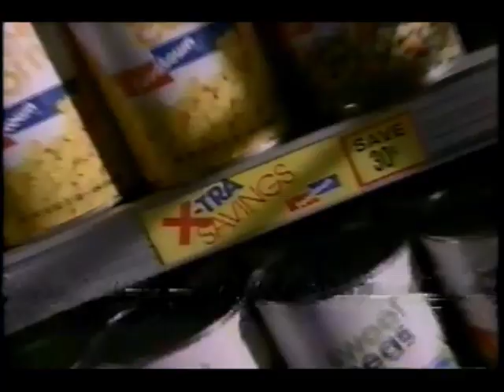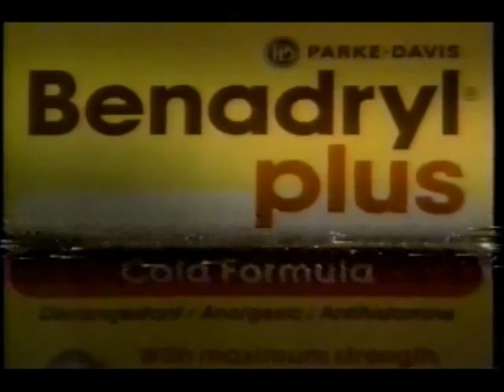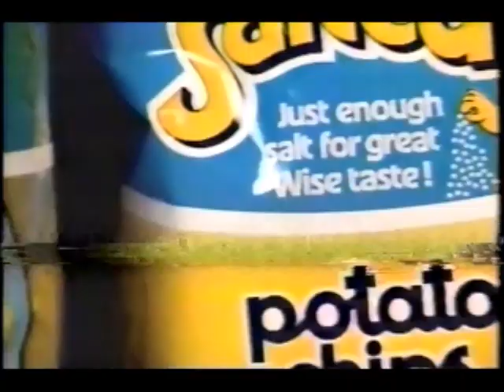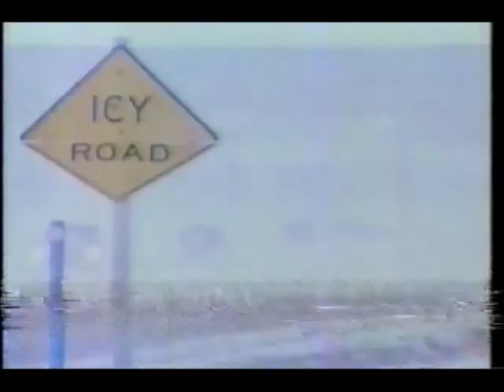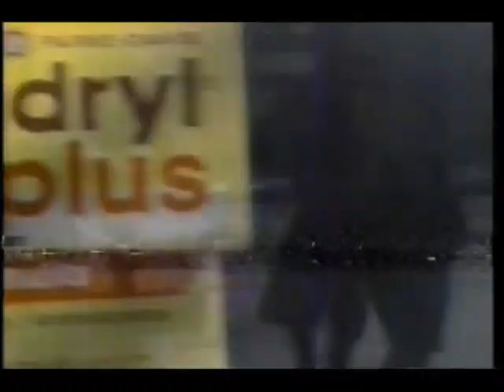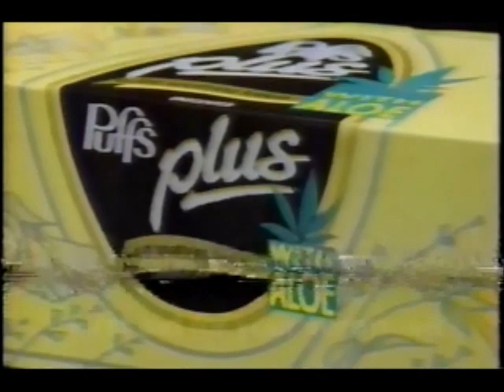December 24, 1990 commercials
Taken from Oprah Winfrey off WABC.

1. Wheel of Fortune promo
2. WABC-TV New York Merry Christmas bumper
3. Puffs
4. Green Card movie trailer
5. WABC Eyewitness News at 5 promo
6. Foodtown
7. Nobody Beats The Wiz
8. Publishers Clearing House
9. Heinz
10. Beauty Shop at The Beacon Theatre
11. Medi-Flu
12. Kodak (2 ads)
13. Champion Mortgage
14. Live with Regis & Kathie Lee promo
15. Another WABC Eyewitness News at 5 promo
16. Pillsbury
17. Sears Portrait Studio
18. Benadryl Plus
19. Progresso Soup
20. Another Wheel of Fortune promo
21. A&P
22. (same as #5)
23. Campbell's
24. Kmart
25. Bisquick
26. (same as #18)
27. New York Telephone (A NYNEX Company)
28. Union Square Shoppers Club
29. Another Puffs
30. (same as #7)
31. (same as #10)